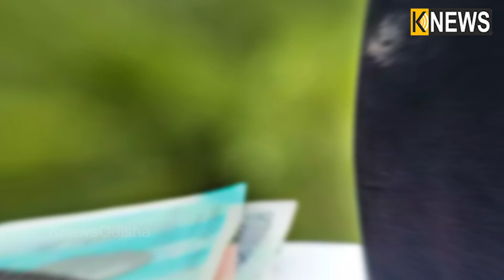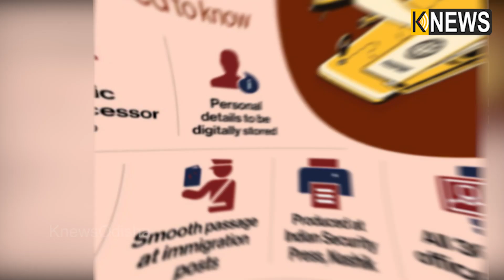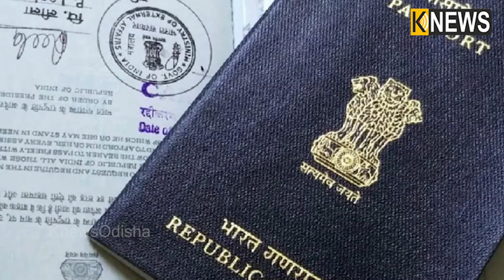ଭାରତରେ ଖୁବ ଶୀଘ୍ର ମିଳିବ ଇ-ପାସପୋର୍ଟ, ଜାଣନ୍ତୁ କେମିିତି କରିବେ ଆବେଦନ || Knews odisha